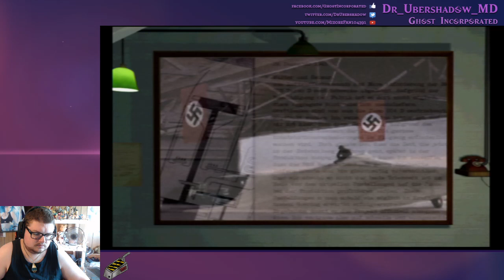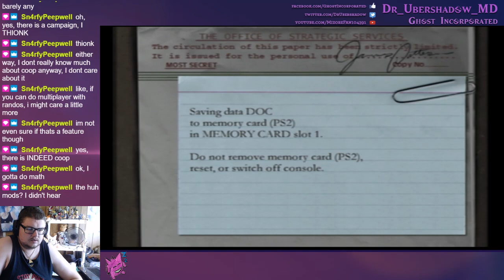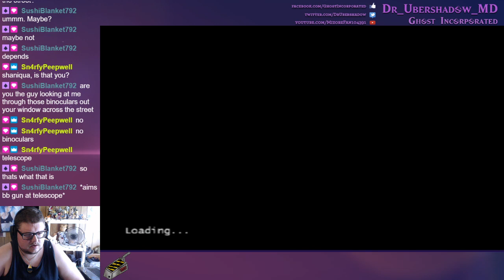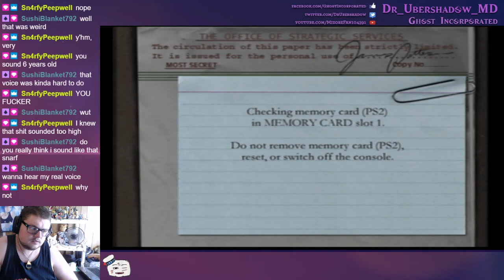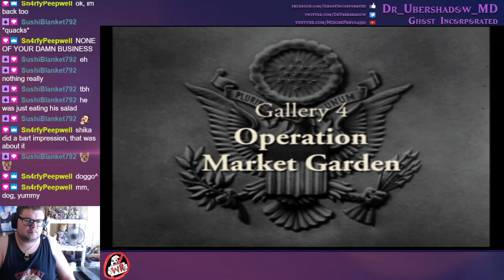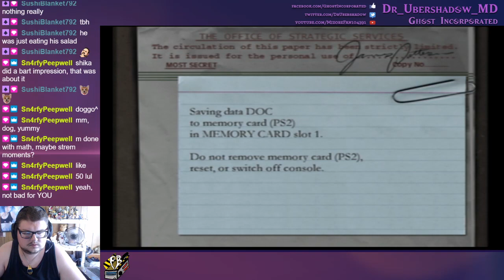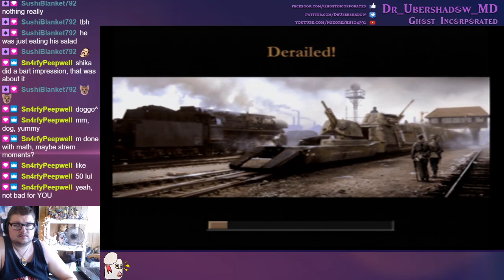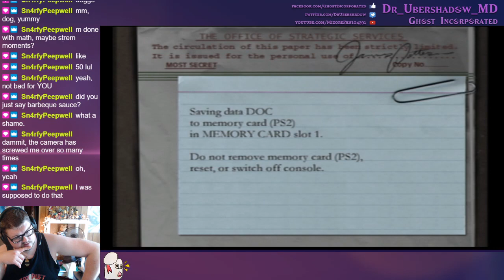Medal of Honor: Frontline Day 3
Summer of the PS2 - 2020
Invincibility: SQUARE, L1, CIRCLE, R1, TRIANGEL, L2, SELECT, R2